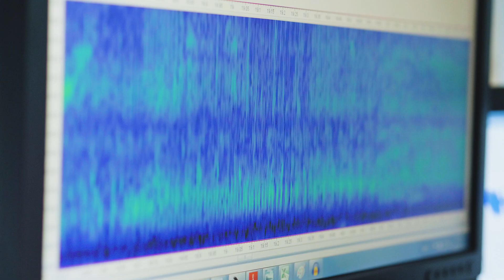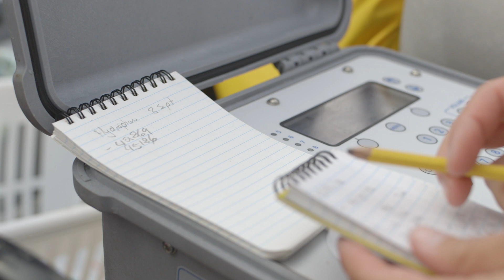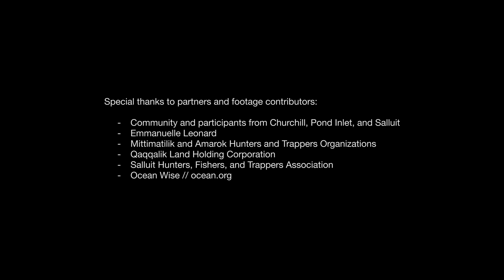Freshwater Institute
Located in Winnipeg, Manitoba, the Freshwater Institute is focused on understanding and protecting ocean and freshwater aquatic ecosystems. Learn about the different studies underway, the various technologies used, as well as the collaborative efforts our scientists use to help ensure that our aquatic ecosystems are healthy and productive.